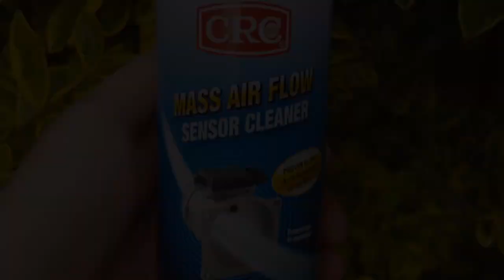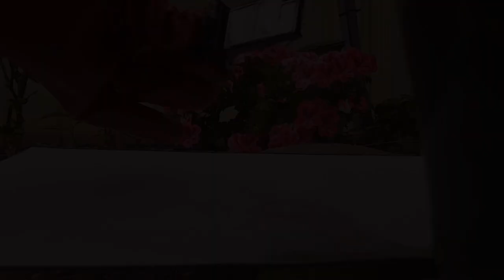D40 Navara Mass Air Flow Sensor (MAF) Cleaning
A quick video made on my Galaxy Note 5.
Cleaning a D40 Navara D40 MAF.